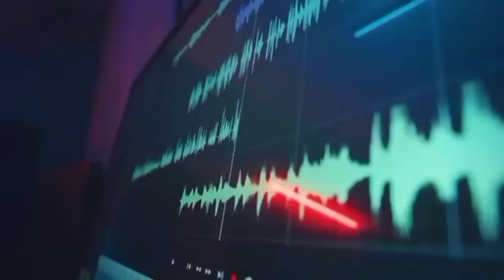chandrayaan-3 😊फिर सिग्नल भेजा। अब एक साल जिंदा रहेगा रोवर।isro live|live moon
chandrayan 3
chandrayaan
chandrayaan-3
isro
isro live
chandrayaan 3 liv
 live news
isro chandrayaan 3 live
 live isro
isro live rocket launch
isro mission
isro gov in 2023 live
isro official
 chandrayaan-3 isro live
isro live satellite view
pm modi live form isro
moon, moon landing
moon live
 live
neon moon live
live moon
the moon
 moon live video
live blue moon
moon live stream
 blue moon live video
 live on the moon